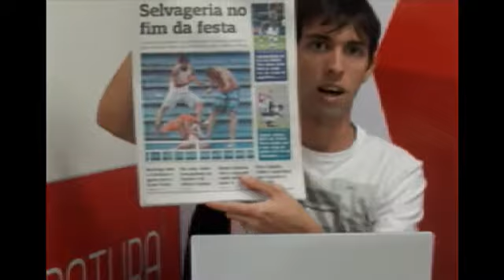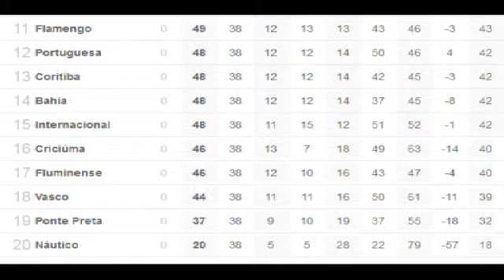Playoff: despedida da Série A, grupos da Copa e entrevista com Paulo Isidoro